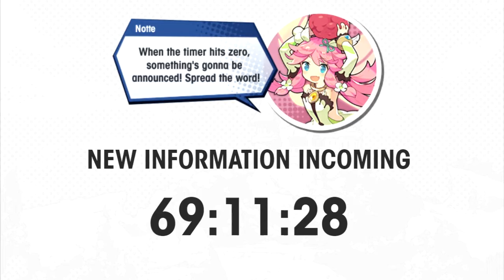Agito, 6th Mana Circle, New Year's Events, and More! - Dec 2019 Dragalia Digest Breakdown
Breakdown of the New Announcements from the Dec 2019 Dragalia Digest: The official website for Dragalia Lost updated with a mysterious countdown clock that was set to end at 10 PM est on Christmas Eve. We got some pretty exciting news as well as updates on new and upcoming events. The first being more clarification on Agito, 6th Mana Circle, and expert void battles.

In addition we got our first glimps at the events planned for January, including the new zodiac unit and dragon as well as the Monster Hunter crossover.

+++ Curious on what gear I use to stream and record? to find my setup, controllers, camera, and more!